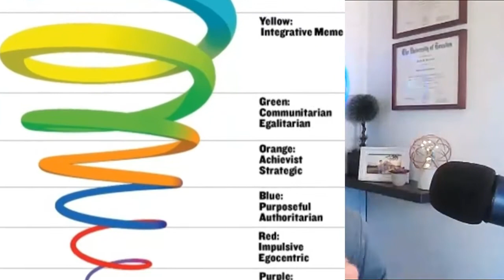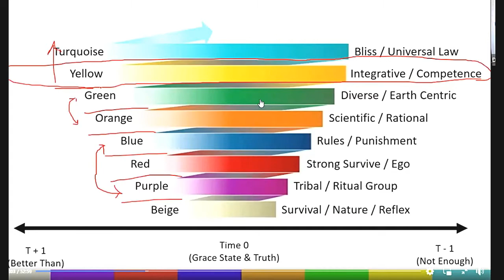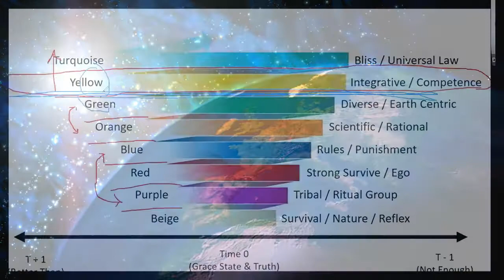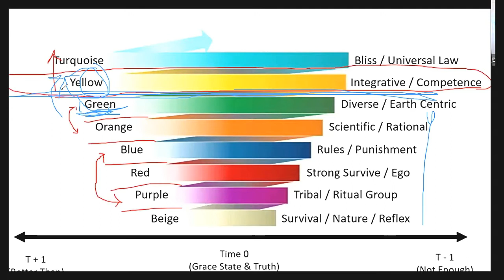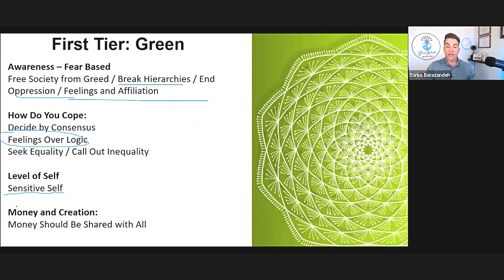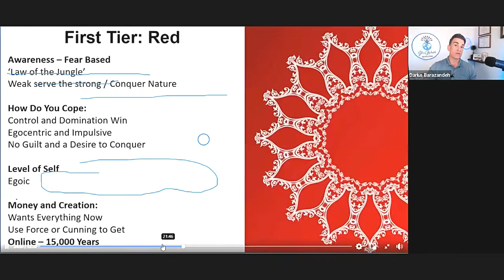This Concerns Me... but There's Good News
**HAPPENING DAILY - LIVE help LIVE INTERVIEWS + Help (Press *2 for Help)

In this video I share some of the truths about Spiral Dynamics and how it relates to what we see in the world.

What is spiral dynamics?

From Wikipedia: Spiral Dynamics (SD) is a model of the evolutionary development of individuals, organizations, and societies. It was initially developed by Don Edward Beck and Christopher Cowan based on the emergent cyclical theory of Clare W. Graves, combined with memetics as proposed by Richard Dawkins and further developed by Mihaly Csikszentmihalyi. A later collaboration between Beck and Ken Wilber produced Spiral Dynamics Integral (SDi).[1] Several variations of Spiral Dynamics continue to exist, both independently and incorporated into or drawing on Wilber's Integral theory.[2] In addition to influencing both integral theory and metamodernism,[3] Spiral Dynamics is noted for its applications in management theory and business ethics,[4][5][6][7] and as an example of applied memetics.[8]